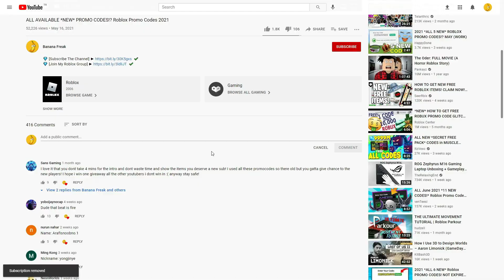ALL ROBLOX [😼FLOPPA💰X3] ⚽Goal Kick Simulator SECRET *OP* CODES? on 2022